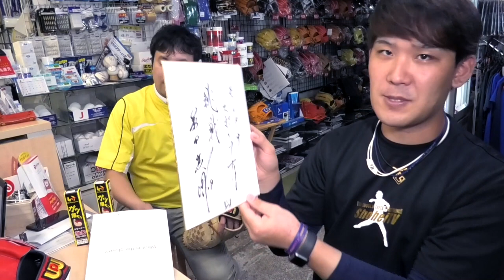【グローブ紹介】ワールドペガサスの新グラブが衝撃的。まじかっけええええ！！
(IFMIC入り)

Stand up!!! MVはこちら